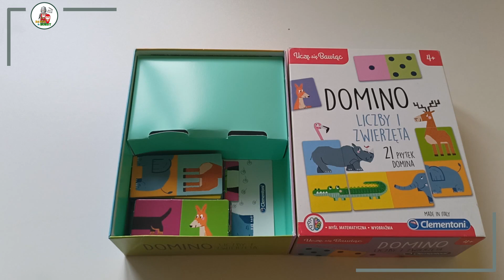Domino - gra edukacyjna